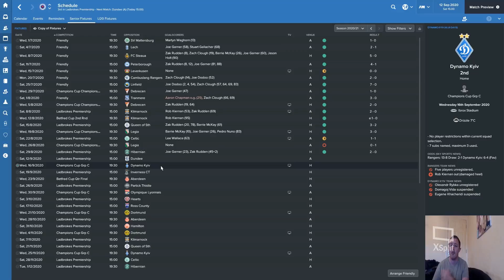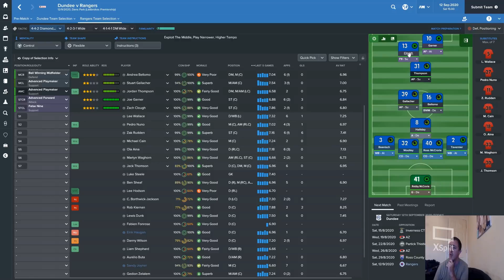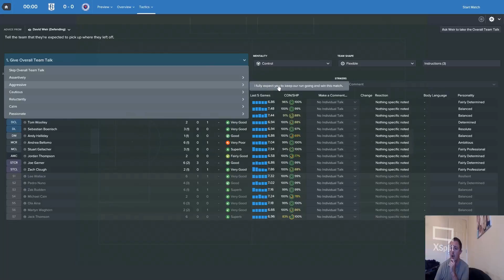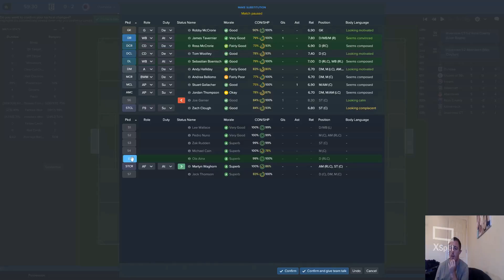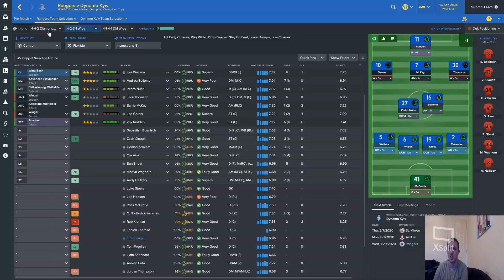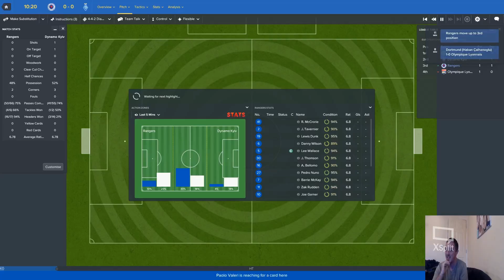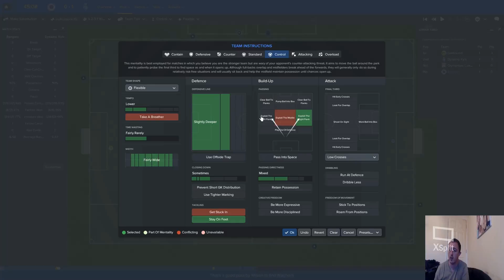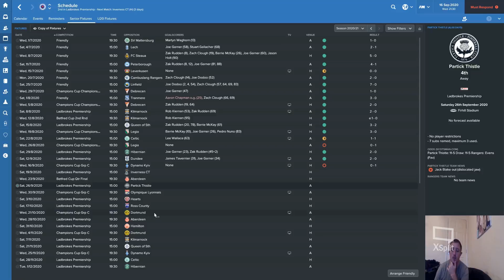Football Manager 2017 - Rangers - Episode 57 - Dundee & Kyiv